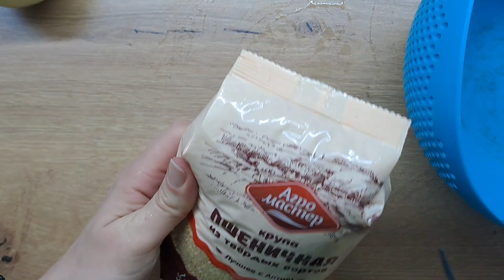A walk with Emil.My daily routine#recipe#routines#vlog